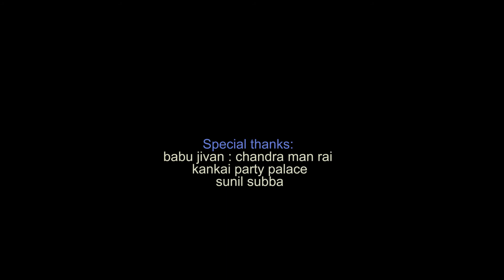Nai malai Thahaa xaina Cover video By PHOTO HOUSE